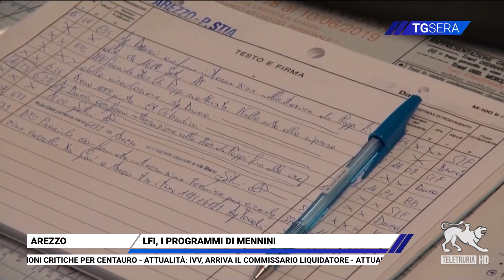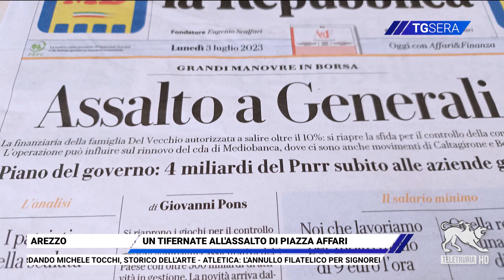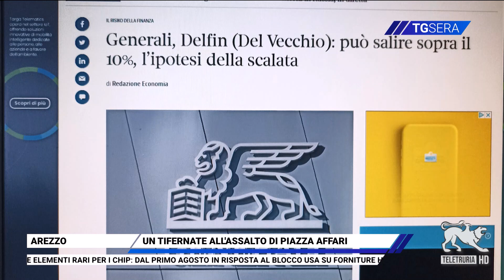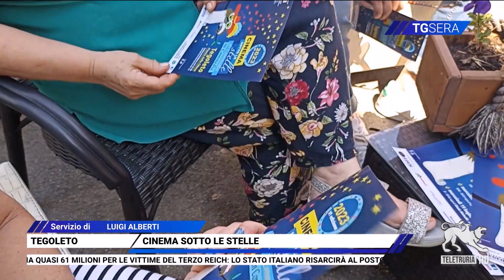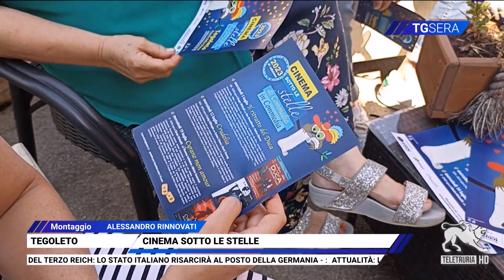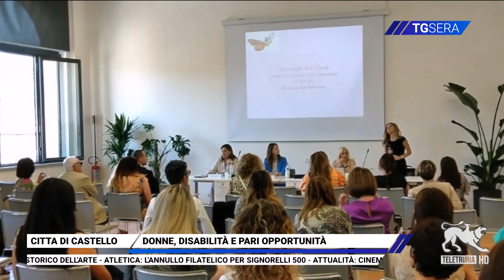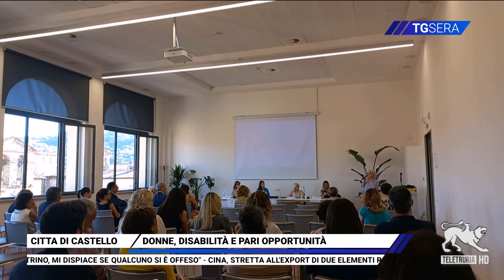TG Sera 03/07/2023